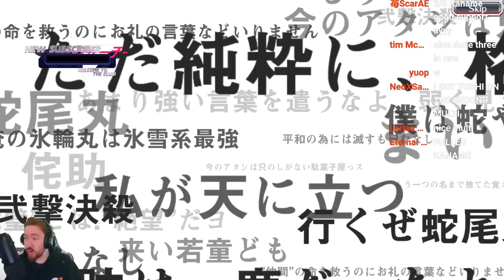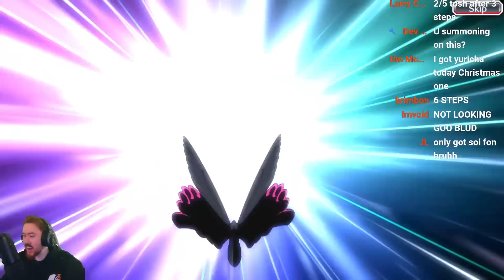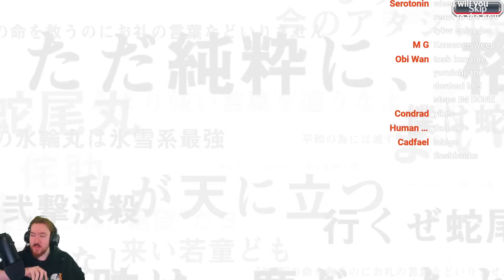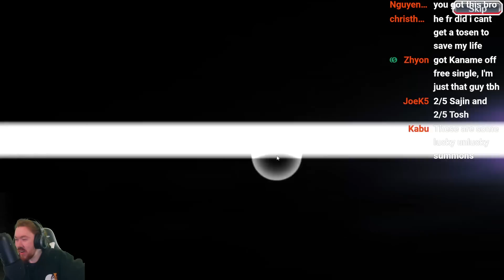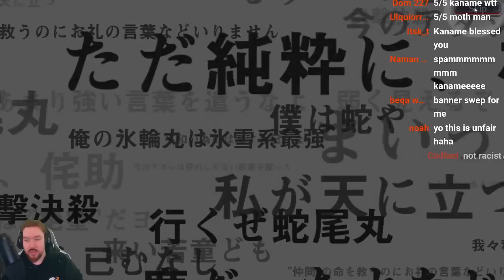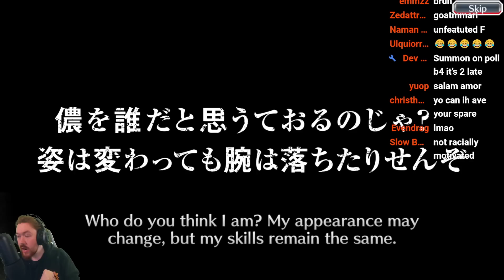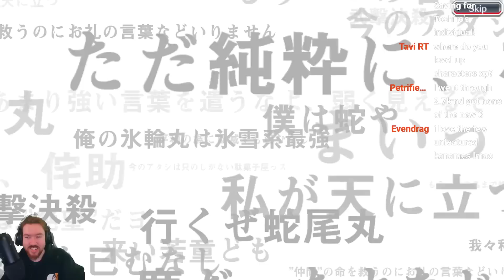BEYOND BANKAI LUCK?! SPIRITS ARE FOREVER WITH YOU ROUND 8 SUMMONS! Bleach: Brave Souls!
Video Title: BEYOND BANKAI LUCK?! SPIRITS ARE FOREVER WITH YOU ROUND 8 SUMMONS! Bleach: Brave Souls!